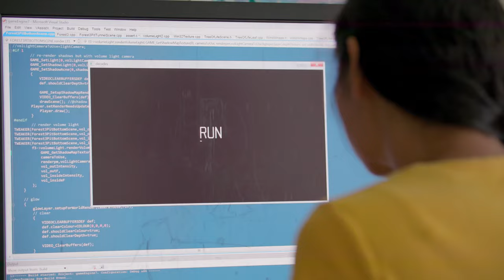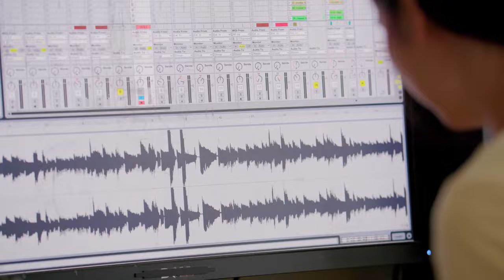ANNAPURNA INTERACTIVE SHOWCASE 2021 | Jessica Mak Featurette